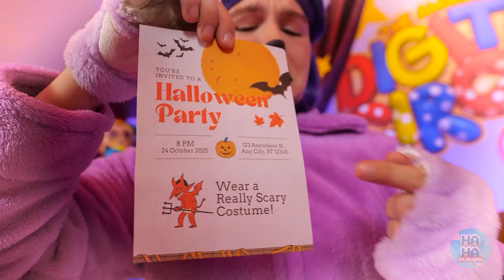🕵️‍♀️ O que aconteceu com Catnap? 😱 Crazy Mysterious Secret Rooms & More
Junte-se a nós nesta emocionante aventura de Catnap enquanto desvendamos um mistério e construímos o melhor esconderijo! Veja o que esperar: 1️⃣ Who Took Catnap?: O suspense aumenta à medida que tentamos descobrir quem está por trás do desaparecimento de nosso amado Catnap. 🧐🔍 2️⃣ Secret Room Build: Acompanhe-nos enquanto criamos um espaço aconchegante e escondido para Catnap usando artesanato e dispositivos ASMR. Será que conseguiremos mantê-lo em segredo? 🛠️✨ 3️⃣-4️⃣ Finding Catnap & Building a House (Encontrando Catnap e construindo uma casa): A caçada continua enquanto procuramos por Catnap e construímos uma casa épica para recebê-lo de volta em casa. Será que eles voltarão a tempo? Prepare-se para suspense, trabalhos manuais e momentos emocionantes com Catnap!